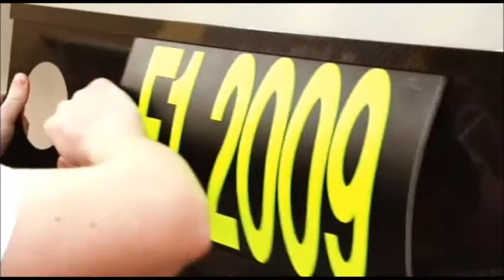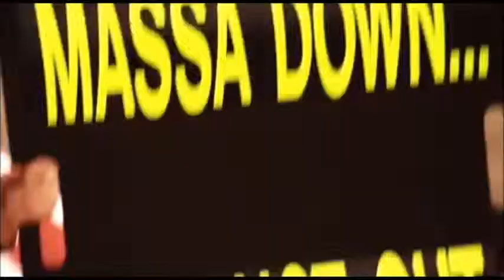Bahrain BBC Opening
Bahrain 2009 Recap BBC Opening